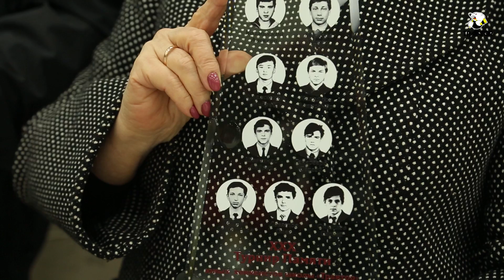С болью на душе, с гордостью в сердце